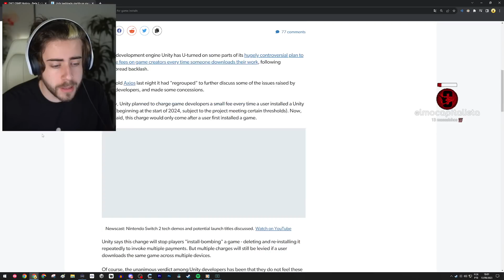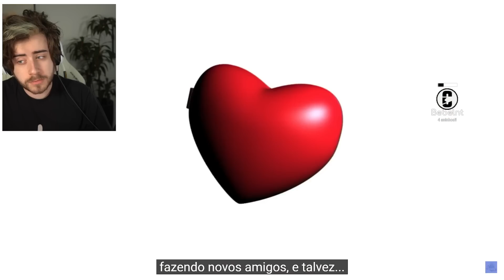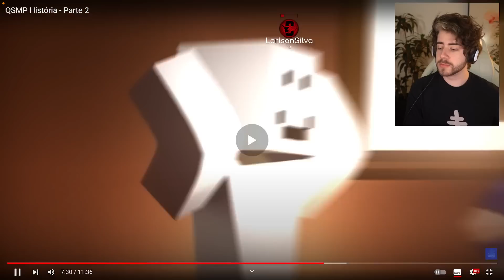CELLBIT REACCIONA A LA HISTORIA COMPLETA DEL QSMP PT 2 😞😨